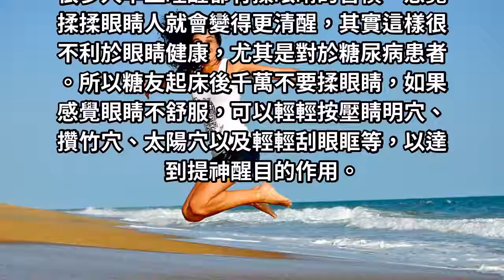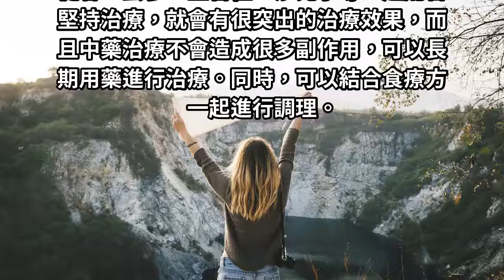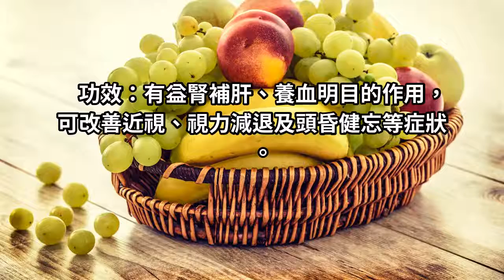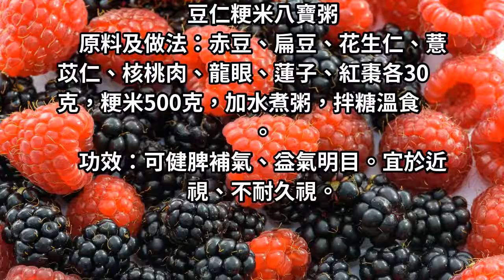別怪醫生沒警告妳！這個季節起床，揉眼睛小心眼出血！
特別容易造成眼睛感染。特別是糖尿病患者的血管本身比較脆弱，在冬季更甚，如果用力揉眼睛可能會造成眼周血管破裂，容易誘發糖尿病眼病。